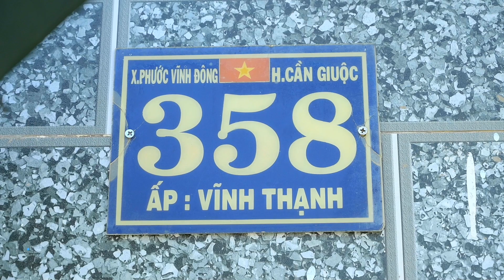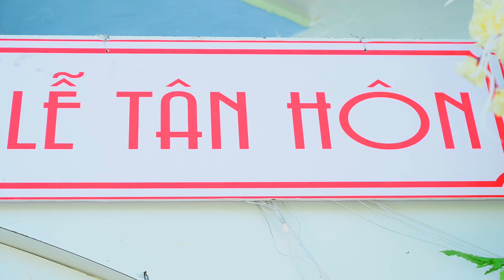THANH SON - YEN ANH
Ao cuoi : VINH HUNG